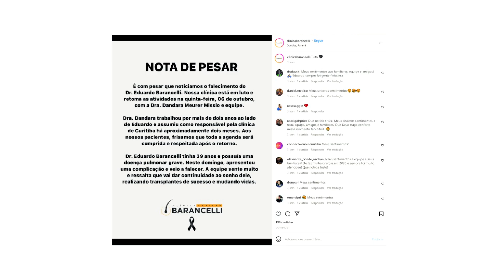Morre "PUA" Eduardo Playtool.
Neste vídeo, Gustavo Gambit, especialista em inteligência social, lamenta a morte do PUA Eduardo "Playtool", médico que nos anos 2000 contribuiu para o crescimento da comunidade PUA e da sedução no Brasil.

Morre "PUA" Eduardo Playtool Barancelli.